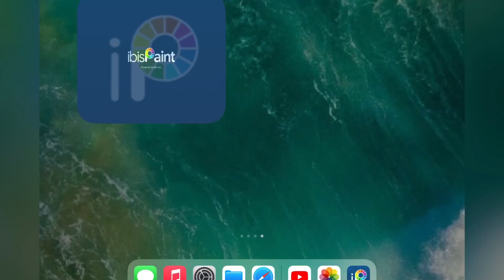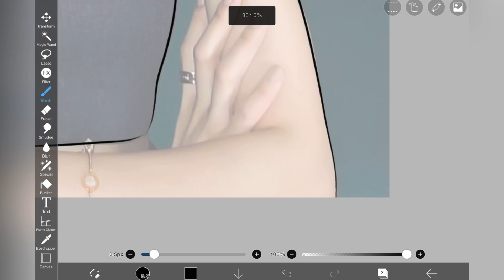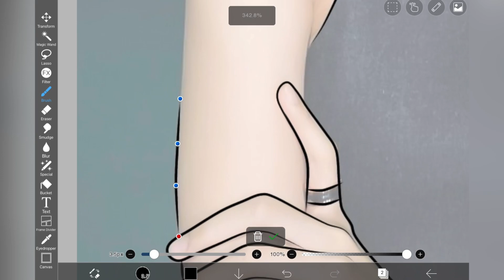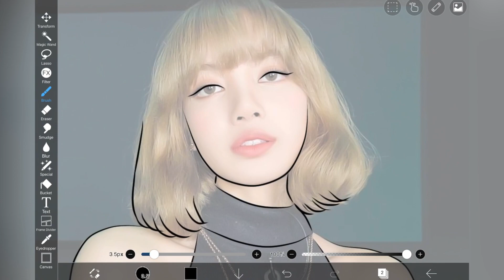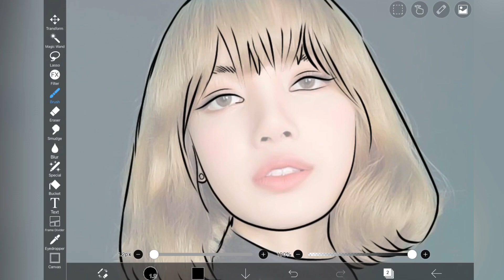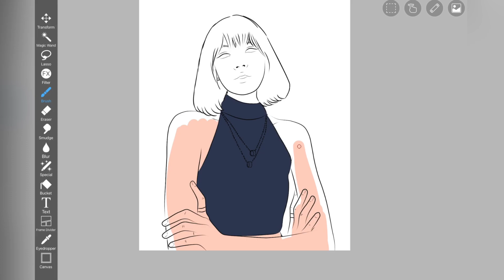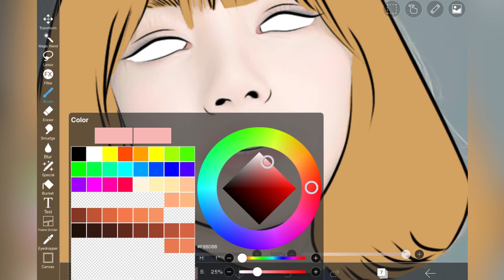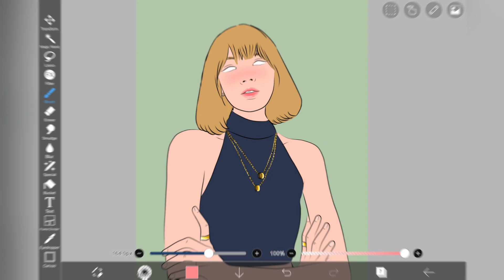IbisPaint x | Cartoon Tutorial (easy)